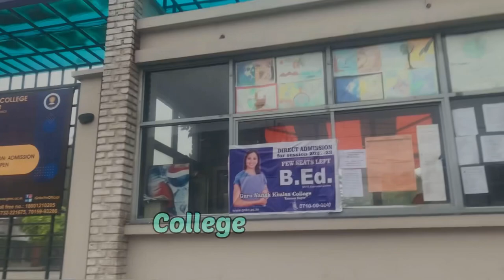First day of college 🐣💜 || khalsa college yamunanagar 😌 || Haryana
Its all about my first visit of college 🙌🏻
My first day of college 😌💜
Khalsa college yamunanagar Haryana
Khalsa college yamunanagar
Khalsa college
Guru nanak khalsa college

In this video you find my first day of college how i spend my first day of college 😅
Nd some clips of my khalsa college of yamunanagar Haryana 😌